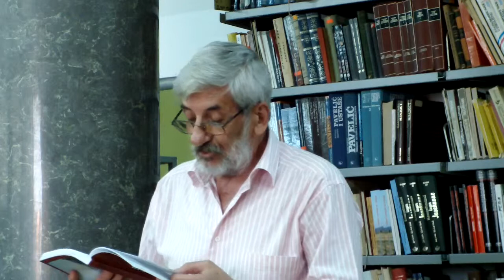01 "Звуци јектенија" Миомира Т. Панина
17. јуна у читаоници "Народне библиотеке Крушевац" одржана је промоција књиге "Звуци јектенија" Миомира Т. Панина. Промоцију је најавила директорка Виолета Михајловић. О књизи су говорили Љубица Петковић и мр Слободан Симоновић. Сви присутни на овој књижевној вечери уживали су и у музичком тренутку Павла Панина.